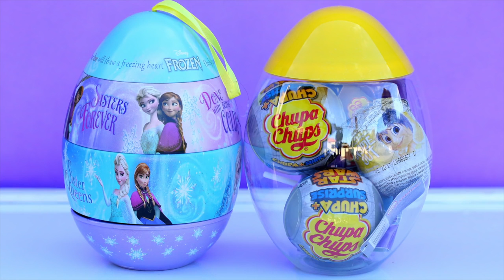Surprise Toys Pinkie Pie Chupa Chups Glitzi Globes Toys Surprise Kids Video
Music